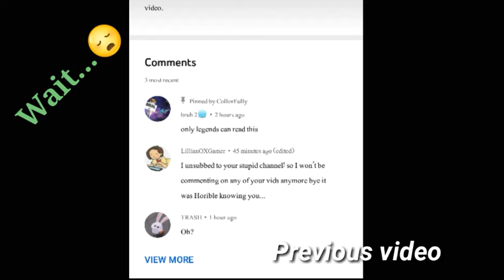i am so happy...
collorfully